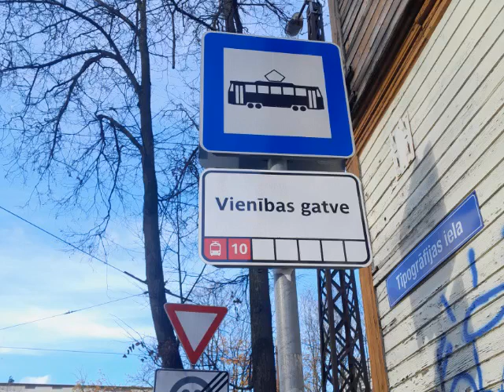RP SIA "Rīgas Satiksme" 4. tramvaju depo Slēgta (2 часть)